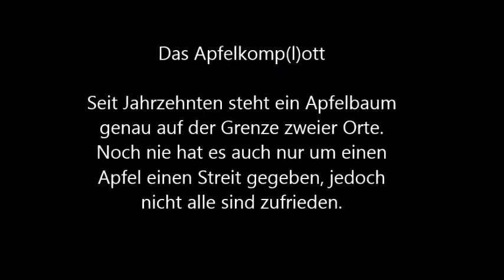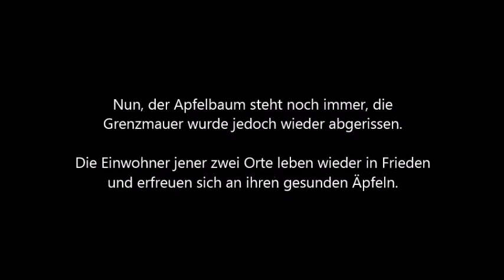MS Kohfidisch_Das Apfelkomplott Ausschnitt